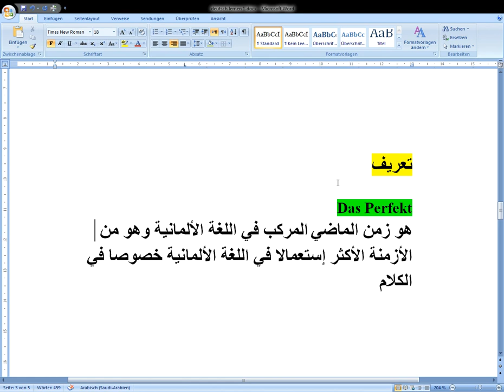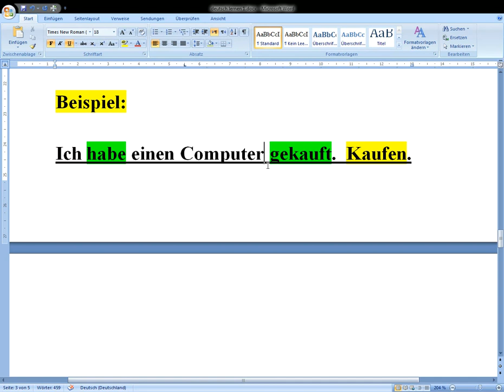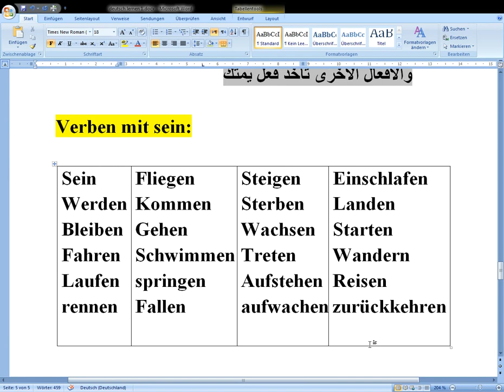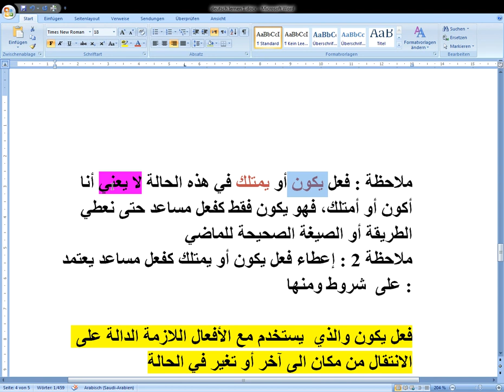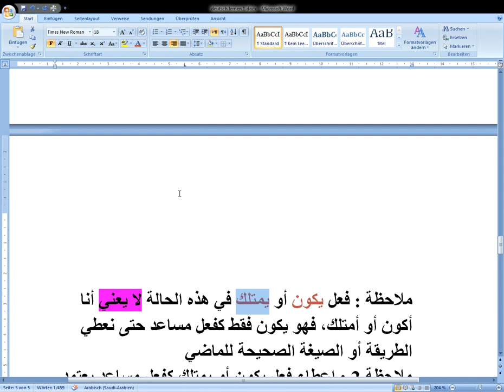Deutsch lernen- Das Perfekt الماضي المركب الدرس 15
14 الدرس IN - NACH -ZU الفرق بين

100 جملة من بين أكثر الجمل المستعملة في اللغة الألمانية. أنصحكم جميعا بمشاهدتها و أدعوكم إلى الإشتراك في القناة.